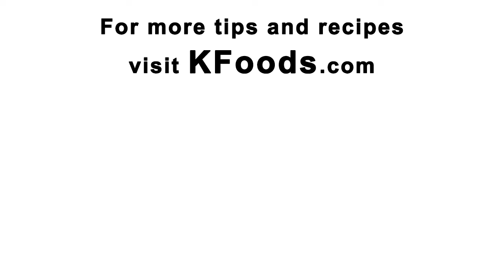Toothpaste Kay Chand Anokhay Istemal